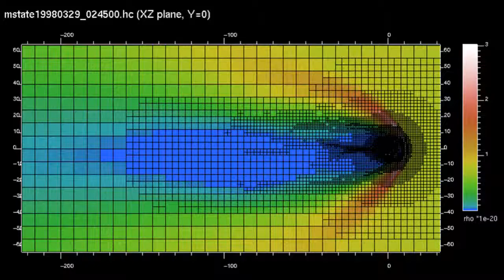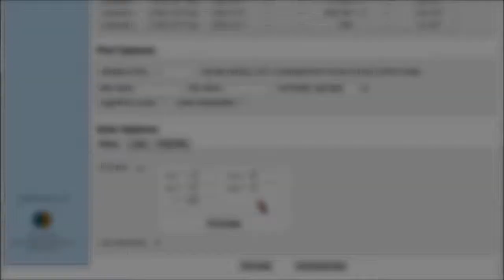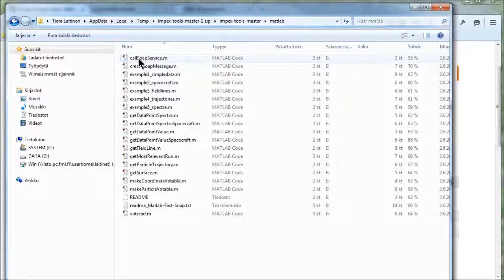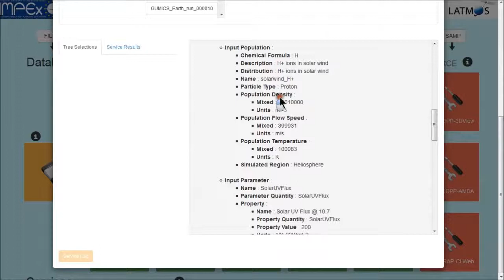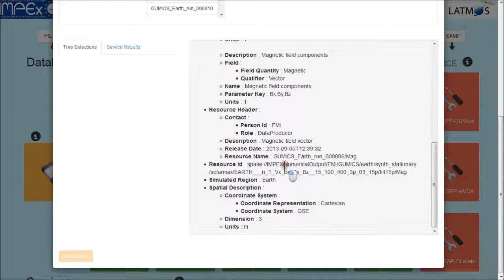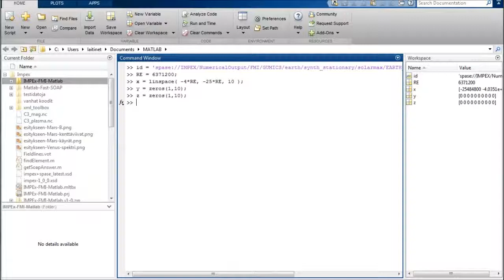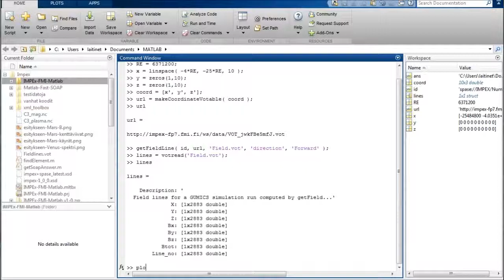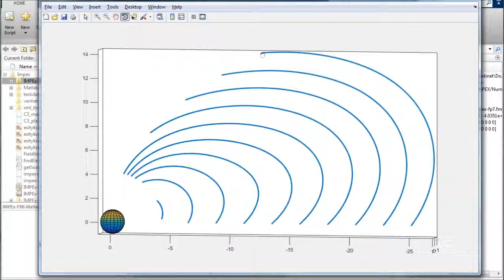Tutorial: IMPEx Matlab Tools (english)